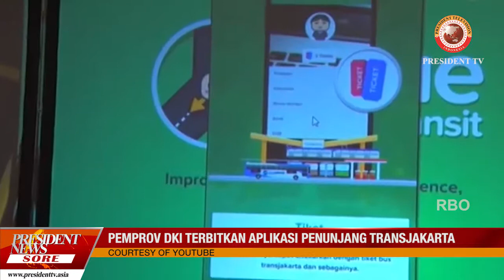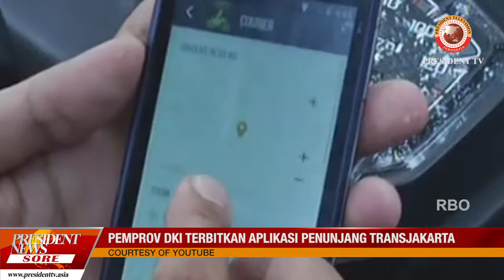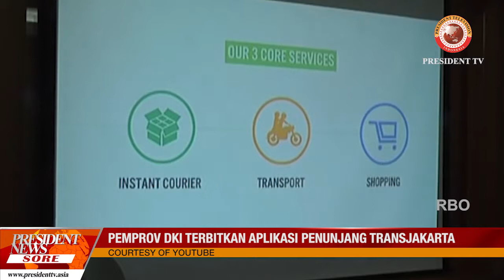PRESIDENT NEWS SORE - PEMPROV DKI TERBITKAN APLIKASI PENUNJANG